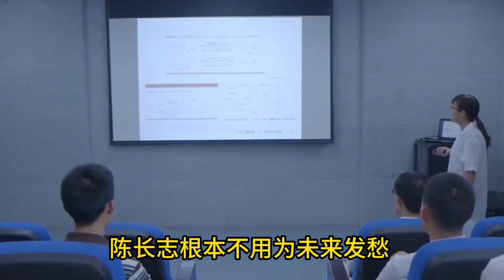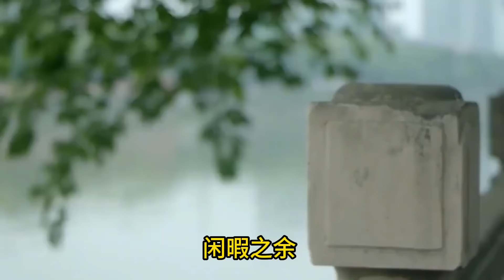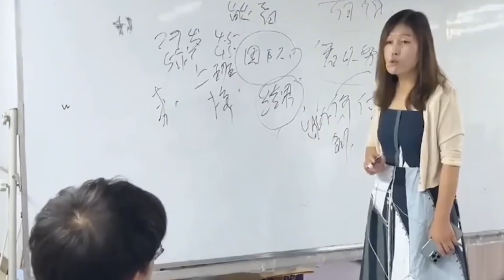北大高材生娶农村毁容女，宠妻20年后，妻子“回馈”千万资产报恩